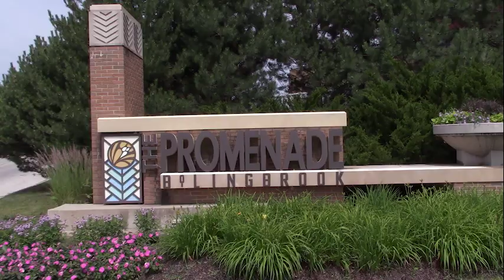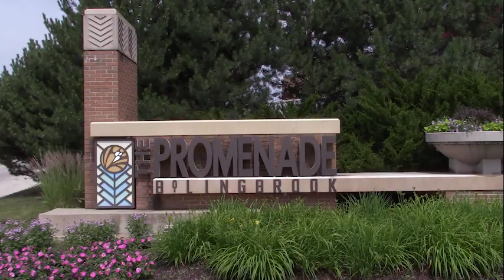King Sosa - Streets of Bolingbrook (Official Music Video) | Prod. By DeeMarc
King Sosa - Streets of Bolingbrook (Official Music Video) | Shot By: @KingSosaWorld
King Sosa World 3
Doe Boyz Squad
King Sosa World Productions
Bolingbrook Rapper

Prod. By DeeMarc

This music video was filmed right by my old high school, Indian Oaks neighborhood, and the Bolingbrook Promenade as well. It's about getting rich you know what I'm saying is the motivation in real life. Also, It's about my life in Bolingbrook, Illinois and that is where I'm from. You know Bolingbrook is a suburb of Chicago where I was raised since I was a born child.